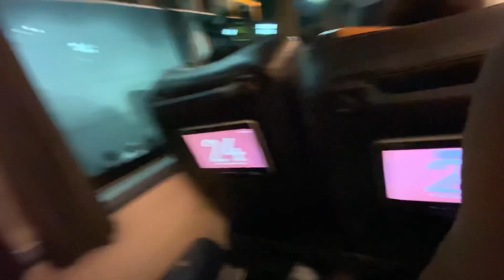Alhamdulillah bought my new project car